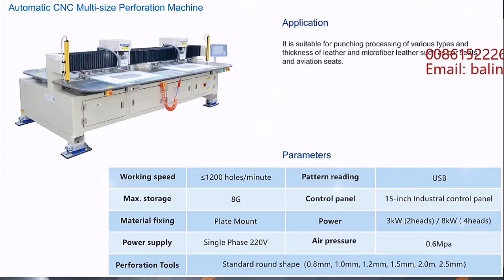Автоматическая Швейная + Перфорация для Производства Автомабиля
контакт: полина
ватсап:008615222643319